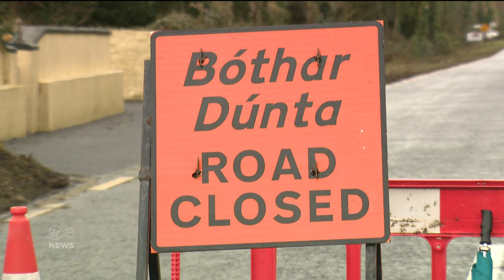Two men in their 20s have been killed in a road crash in Co. Mayo just before midnight last night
Two men in their 20s have been killed in a road crash in Co. Mayo.

It happened just before midnight on the Balla to Claremorris road at Facefield.

Eric Clarke reports⤵️